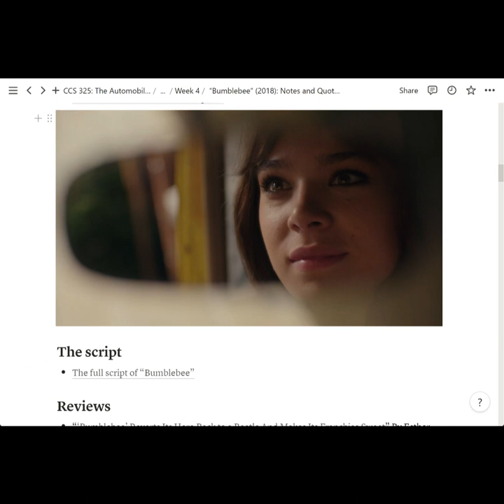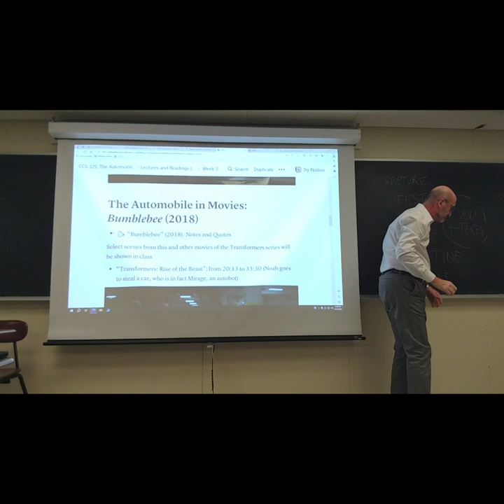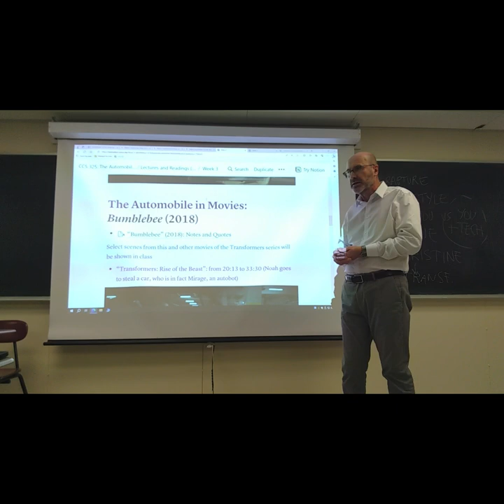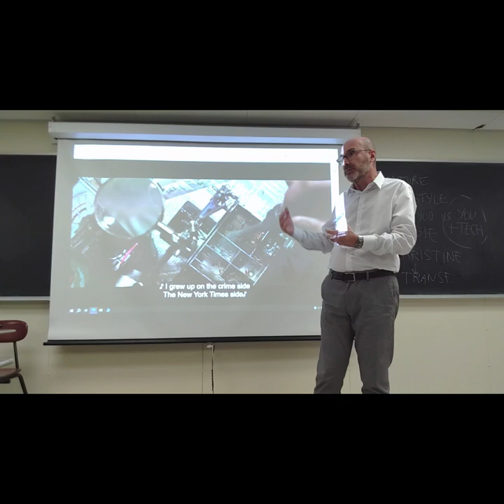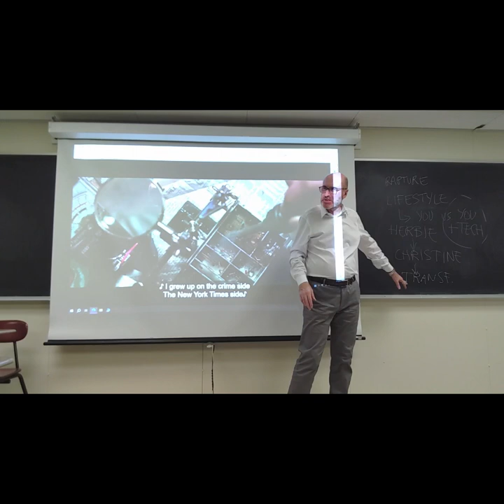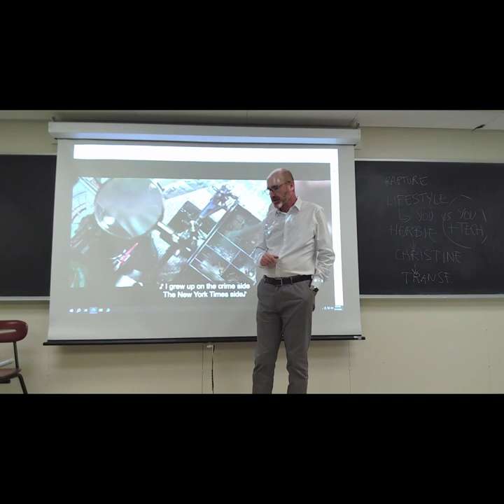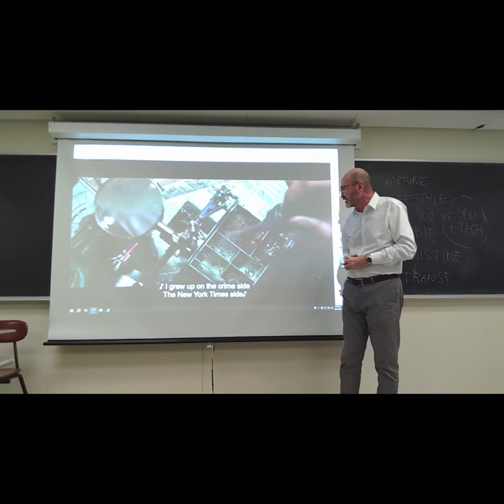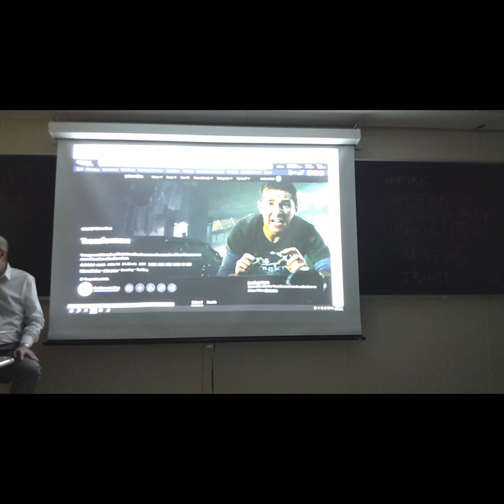CCS 325: Lecture from September 14, 2023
Introduction to the films shown in class: “Transformers: Rise of the Beasts” (2018) and “Transformers” (2007).

The scenes that were shown in class have not been included here.